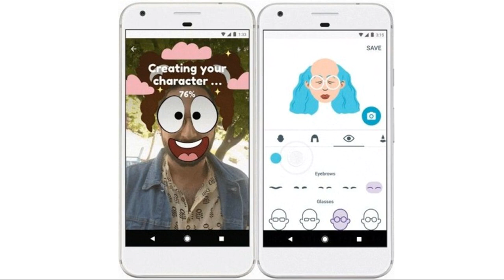Google’s New AI Tool Turns Your Selfies Into Emoji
According to Google, the tool could generate 563 quadrillion faces.